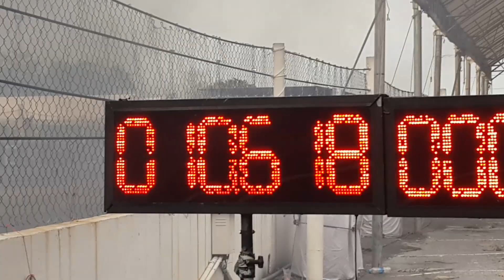รถบ้านยางบาง เบียร์การาจ & ช่างวัฒน์ a.10.806 sec. b...sec. Dubai Drag Party 2020